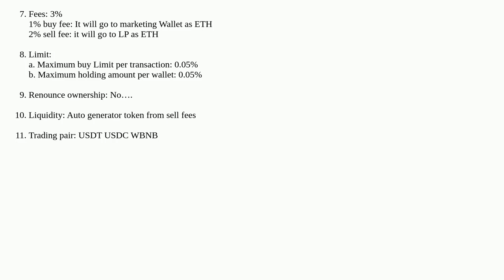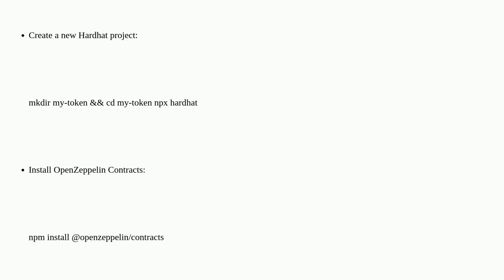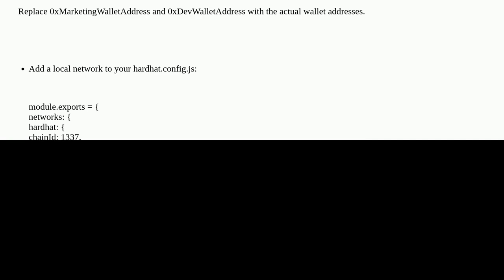Ethereum: solidity basic code setupment -Need help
solidity basic code setupment -Need help

A special thanks goes out to the community

  contract-development solidity